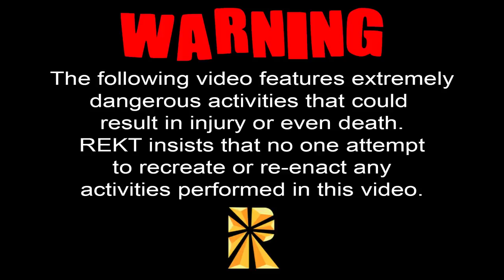Painting With Spray Can Explosions!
Do you like art? Do you like a good time? Well make sure you watch all the way through this video as Tanner, Gunner, and Connor role play as Bob Ross! Remember: there is no such thing as a mistake, just happy little accidents!